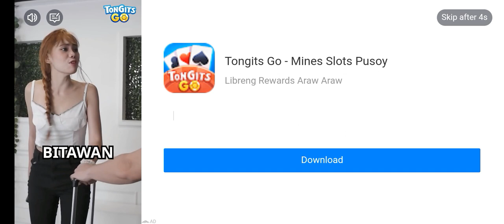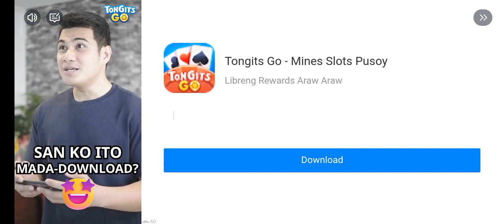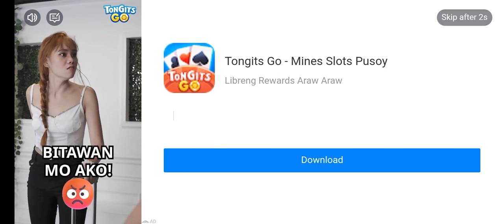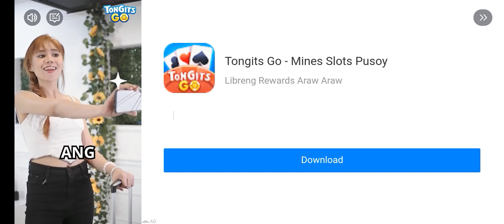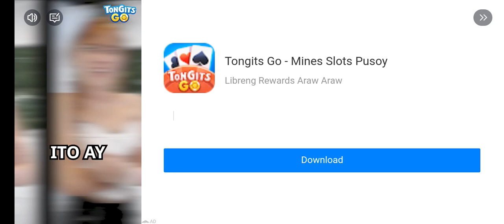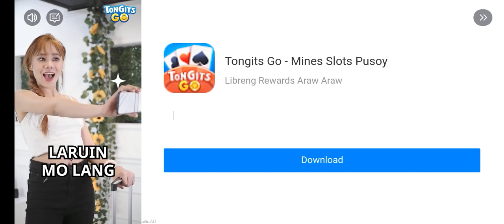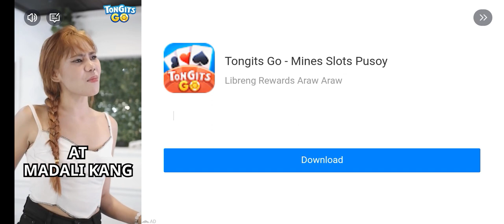Hero Wars Part 128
Published today recently on July 4 2023. Hello guys I will show you my game recorder... This game is called "Hero Wars". Hope you like it thank you together with mp3 embedded in this video